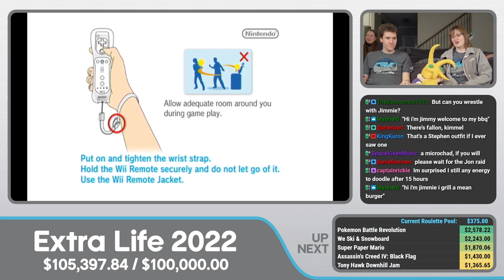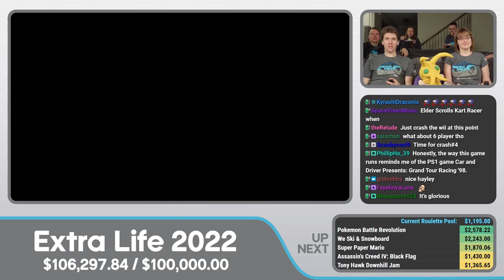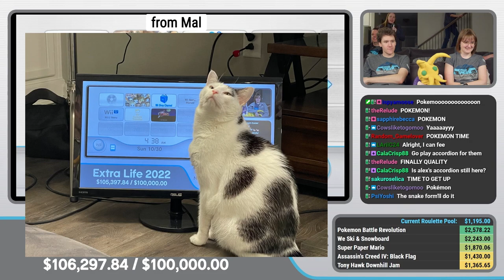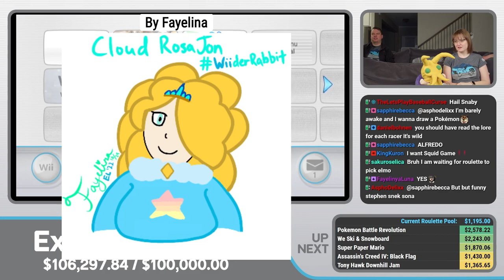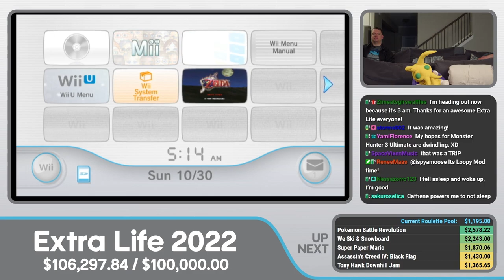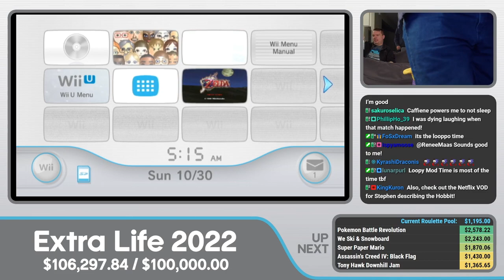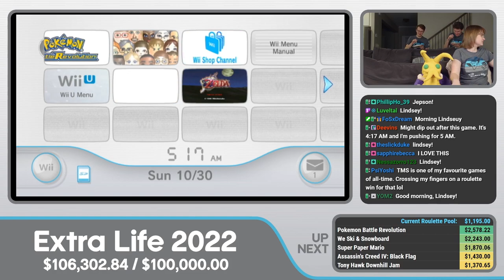Jimmie Johnson's Anything With An Engine | Extra Life 2022 #27